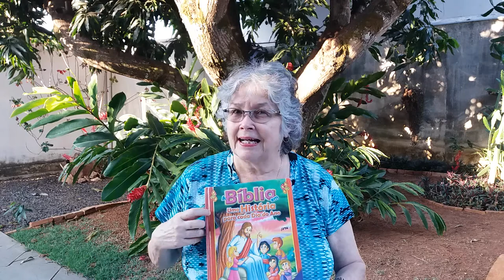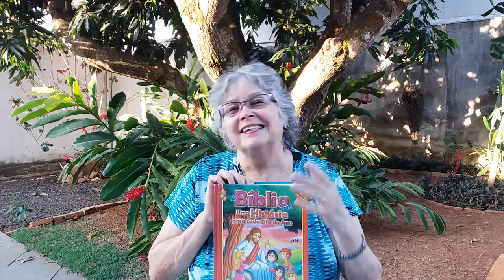Série: Histórias Bíblicas Abril 17 da Criação à Ressurreição da Editora SBN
Com a Prof. Marisa Mathes  - Deus Fala com Samuel  (I Samuel 3)